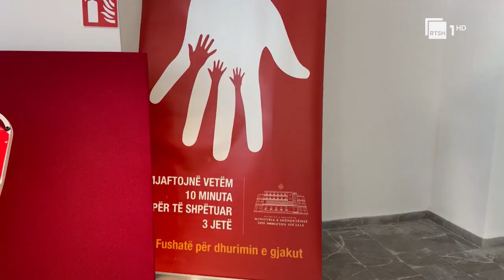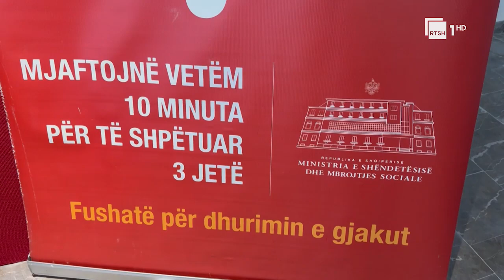''Dhuro gjak, shpëto jetë'' - Qytetarët i bashkohen thirrjes së QTGJ Lezhë